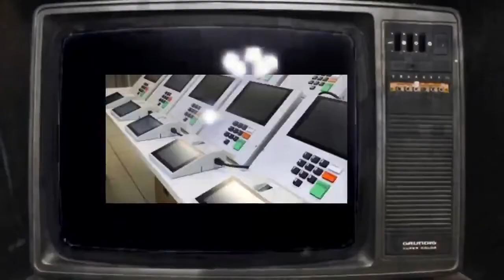Kim Kataguiri em ritmo de vergonha alheia.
Todos nós sabemos que existem propagandas eleitorais bizarras e engraçadas. Mas também tem as bizarras e vergonhosas como o que vou mostrar hoje.

A propaganda bizarra do candidato Kim Kataguiri ou Katacoquinho, é a prova do supra sumo da vergonha alheia. Ele contratou uma pessoa pra fazer uma propaganda eleitoral..

Não.. Assistam!